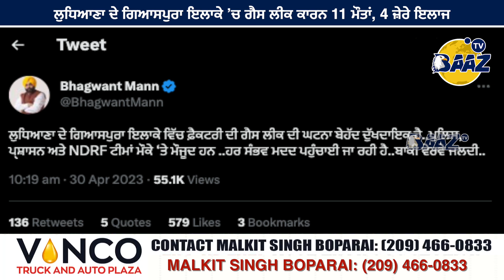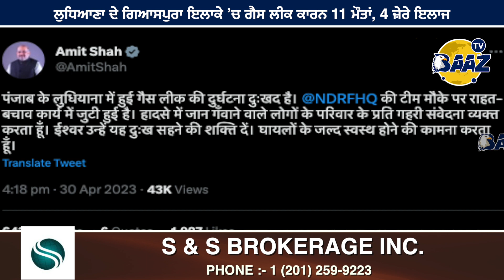Ludhiana ਦੇ Giaspura area ’ਚ Gas leak ਕਾਰਨ 11 ਮੌਤਾਂ, 4 ਜ਼ੇਰੇ ਇਲਾਜ